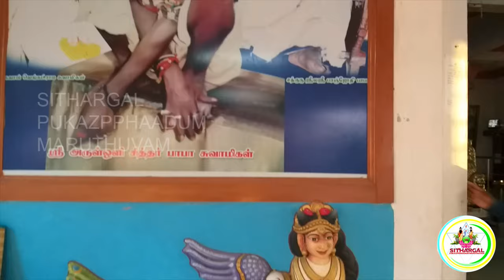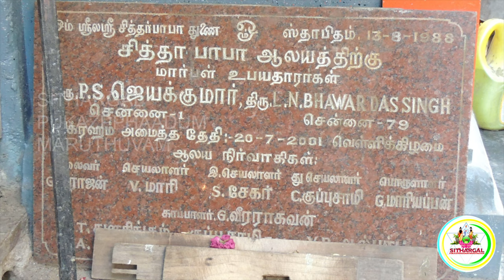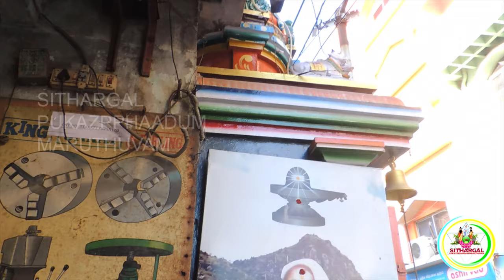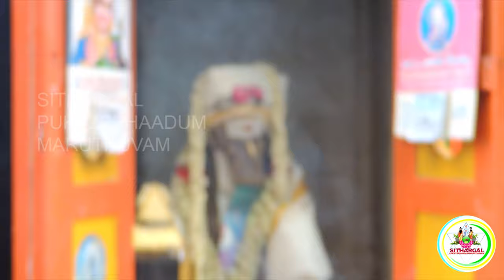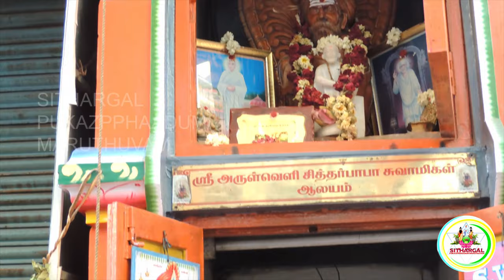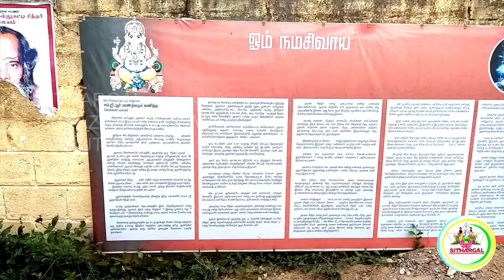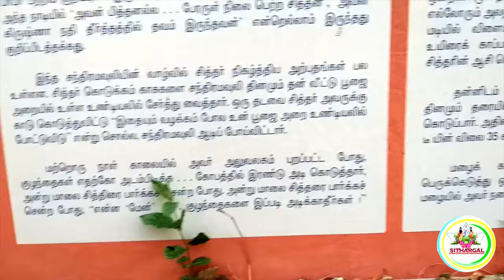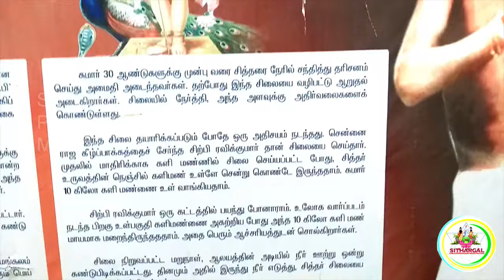ஸ்ரீ அருள்வெளி சித்தர் பாபா SRI ARUL VELI BABA 108 SIDDHAR JEEVASAMADHI TEMPLES|SPM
LOCATION TO TEMPLE